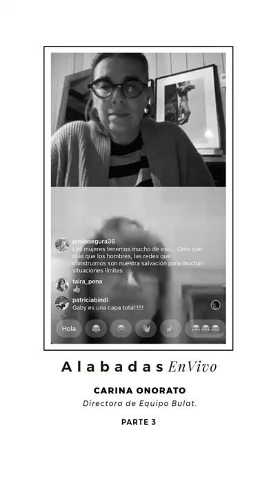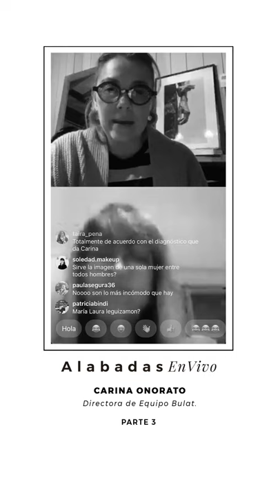En vivo hablando con Jorgelina Albano. Carina Onorato - Parte 3 - AlabadasEnVivo